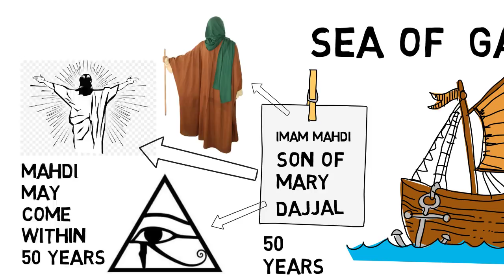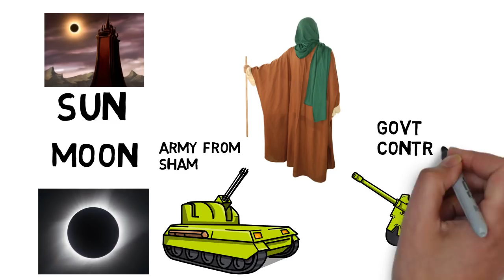Will Imam MAHDI Appear in 2020? - Sheikh Imran Hosein Answered with 1000% Proof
It has been prophesied that at the time of second coming of Jesus (pbuh) the sea of Galilee will dry up. Imam Mahdi will welcome Jesus (pbuh) at the time of his return. So the sea of Galilee must be dried up before the coming of Imam Mahdi.

During the end of Mahdi's reign, Dajjal will appear. He will claim himself God. The forces of Mahdi will face him, but they will not be able to defeat him completely. Later Jesus (pbuh) will return to kill Dajjal from haven. The final batch of Gog and Magog will pass by the sea of Galilee. They will find out the sea has already been dried up.